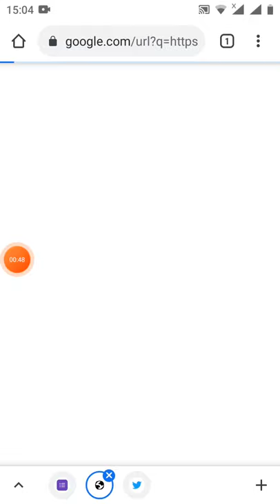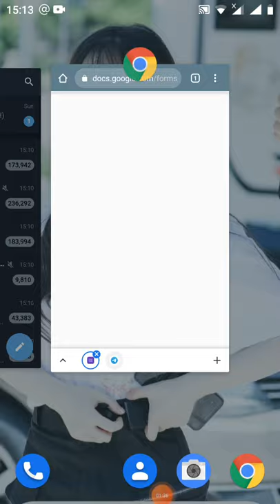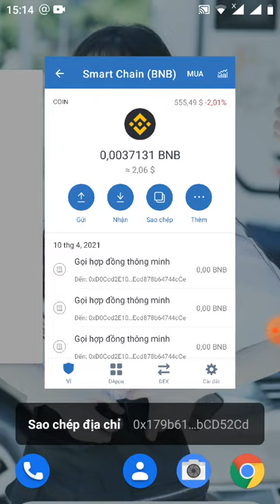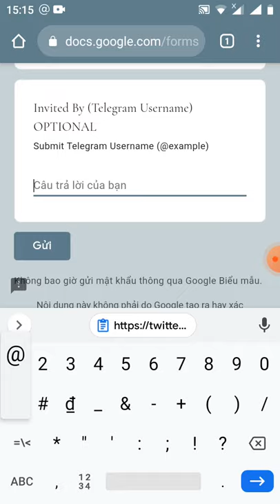hướng dẫn điền from nhận 50$ RB (mạng binace smart chain)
Link đk

mã giới thiệu các bạn điền : @Anh1133